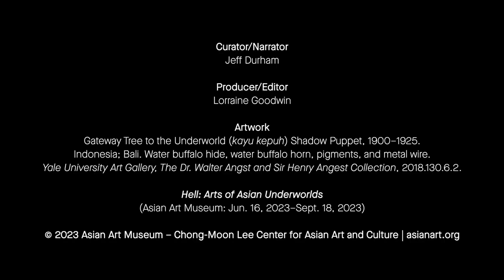Gateway Tree to the Underworld (audio tour stop 202)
Artwork: Gateway Tree to the Underworld (kayu kepuh) Shadow Puppet, 1900–1925. Indonesia; Bali. Water buffalo hide, water buffalo horn, pigments, and metal wire. Yale University Art Gallery, The Dr. Walter Angst and Sir Henry Angest Collection, 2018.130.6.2.

An audio tour of Hell: Arts of Asian Underworlds.